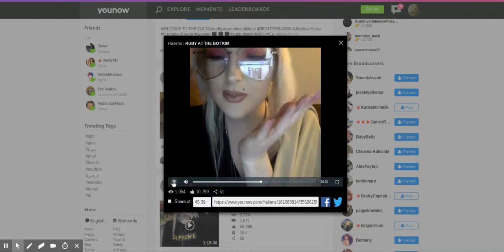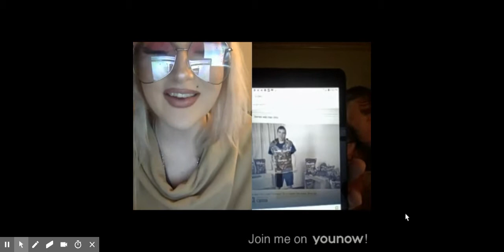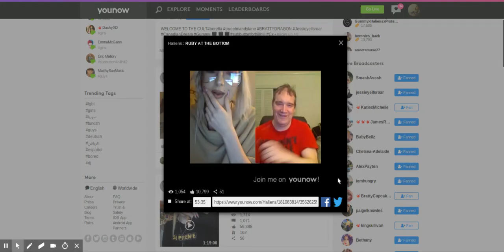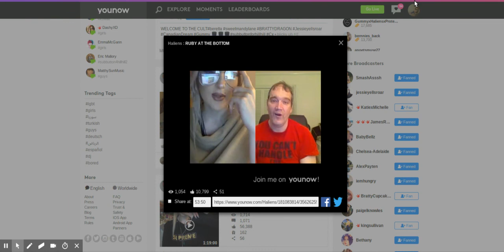Wild Man Chris guests with HALIENS, singing BABY PUNCH MY FACE, wat back wen Younow was HOT!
YouNow | Haliens | Live Stream Video Chat | Free Apps on Web, iOS and Android

Back BEFORE Adi the fattie "devolved" younow into this shithole sinking ship it is now.